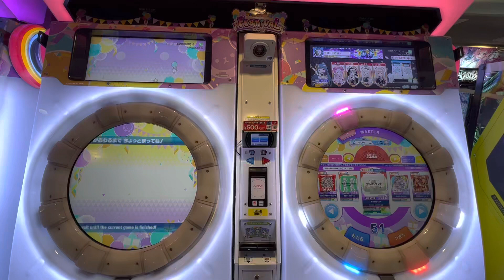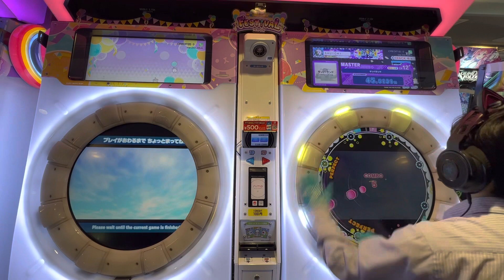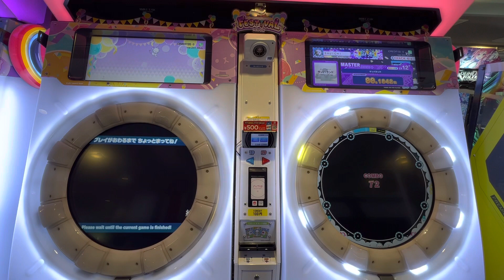【maimaiでらっくすFESTiVAL PLUS】 maimaiでらっくす maimai GIGO町田 2023/04/26